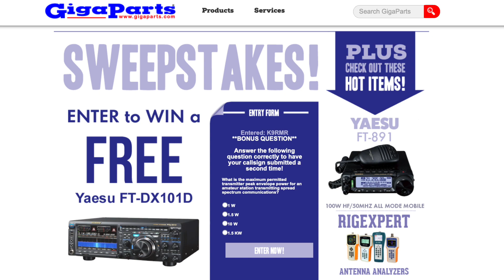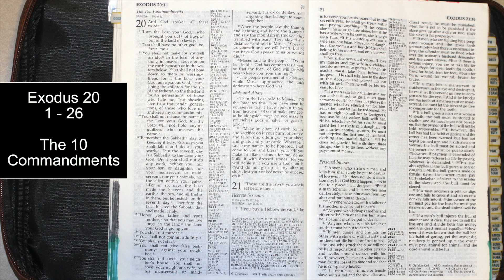What's the max permitted transmitter PEP for an amateur station transmitting spread spectrum?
What is the maximum permitted transmitter peak envelope power for an amateur station transmitting spread spectrum communications?

7-3-2019 A.D.